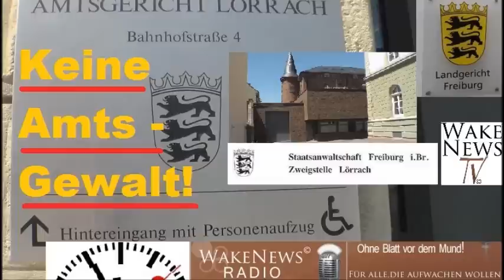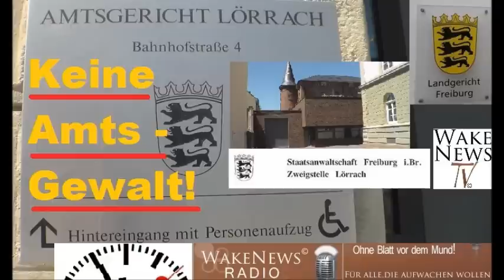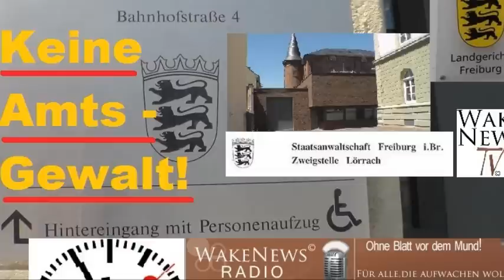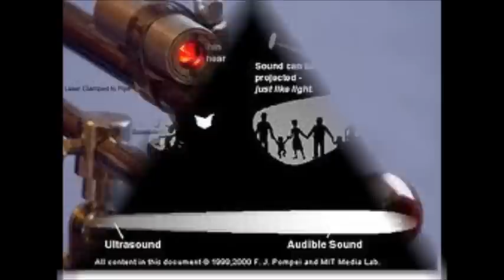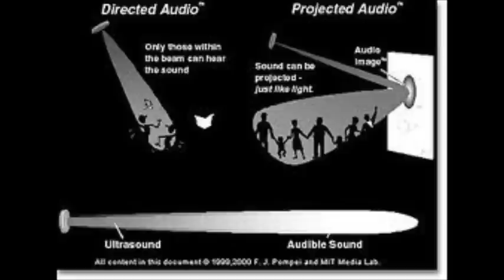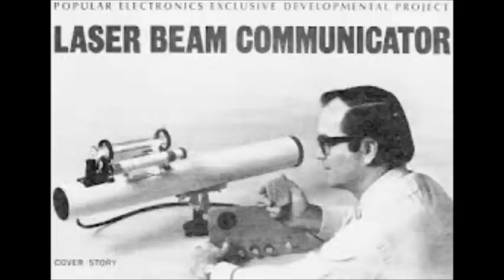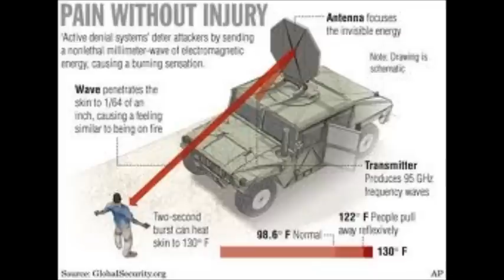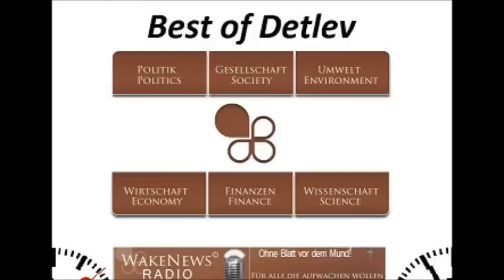LIVE Die NWO eine Hologramm-Matrix Wake News Radio/TV.wmv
Wake News Radio/TV informieren:

LIVE-Sendung mit Detlev am 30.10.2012:
Die NWO nur heisse Luft einer Hologramm-Matrix?